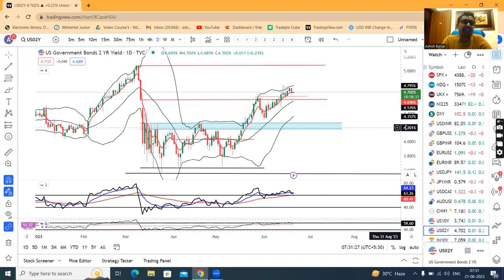Currencies consolidate ahead of Fed Chair Powell's testimony--Currency Pre Market Analysis 21st Jun